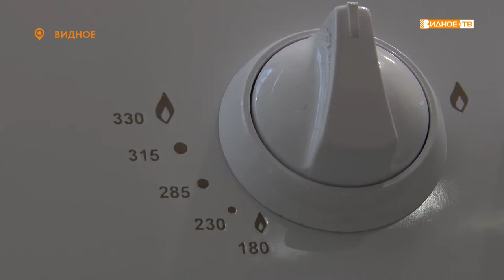НЕДЕЛЯ ДОБРОТЫ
Вот уже несколько лет в Ленинском городском округе проходит «Неделя доброты и щедрости». В этой благотворительной акции принимают участие представители малого и среднего бизнеса, коллективы школ и детских садов, а также просто неравнодушные люди, кто может и хочет оказать помощь нуждающимся в этом жителям.